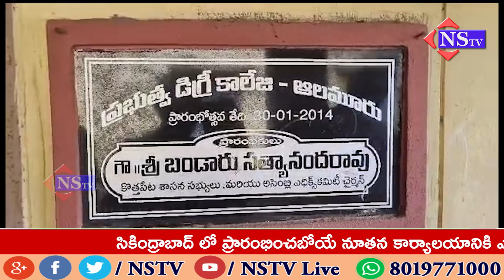బార్లు వద్దే వద్దు... కళాశాలే ముద్దు--తెదేపా రాష్ట్ర ఉపాధ్యక్షులు బండారు సత్యానందరావు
ప్రభుత్వ డిగ్రీ కళాశాల ఆలమూరులోనే కొనసాగాలి...
అసమర్ధ పాలన, ప్రభుత్వ అసమర్ధ నిర్ణయాలతో విద్యా వ్యవస్థ అతలాకుతలం అవుతుందని
తెదేపా రాష్ట్ర ఉపాధ్యక్షులు  బండారు సత్యానందరావు వ్యాఖ్యానించారు. నియోజకవర్గ అభివృద్ధికి కొత్త కొత్త ప్రాజెక్టులు గాని , సంస్థలు గాని  తీసుకురావాలి కానీ ఉన్న సంస్థలు సైతం తరలిపోతుంటే నిమ్మకు నీరెత్తినట్టు స్థానిక శాసనసభ్యులు వ్యవహరించడం సరికాదని ఆయన అన్నారు.